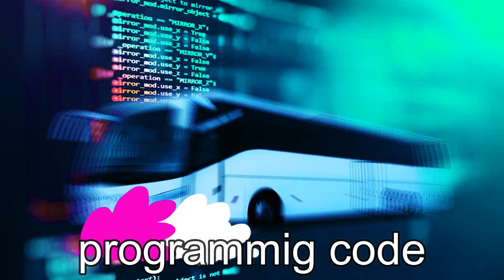11 White Bus Horn Sound Variations in 41 Seconds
On this channel you will see sound variations of different types.